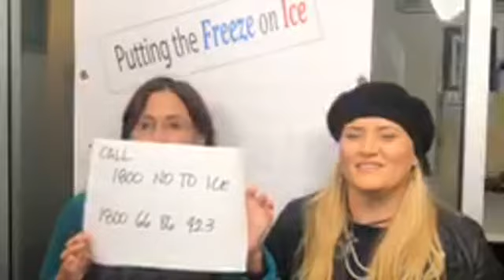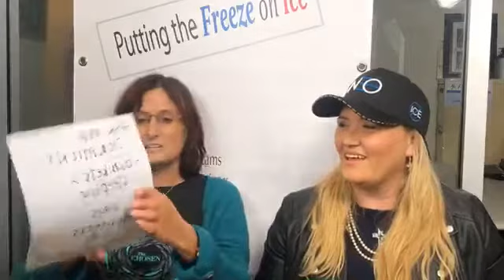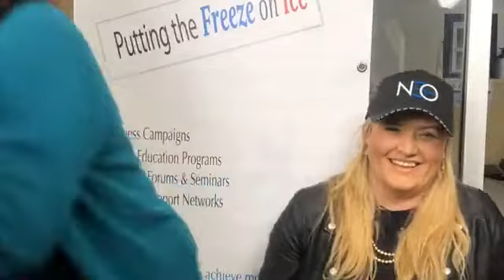Let's Talk About ICE: the Truth set the Captives FREE